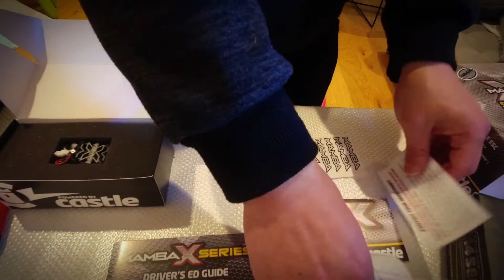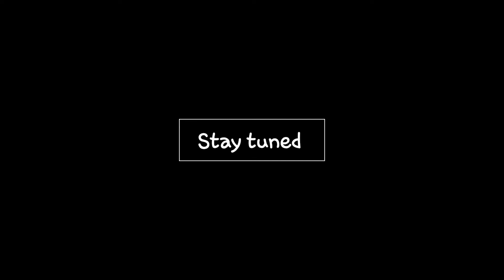That feeling when upgrade parts arrived!!!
Thanks to AMain Hobbies quick delivery! Today we have received new ESC and brushless combo for the Capra, will install and test run it soon. The Motor is 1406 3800kv, although its a crawler spec but 3800kv just seems too fast, however there is only one way to find out!!!